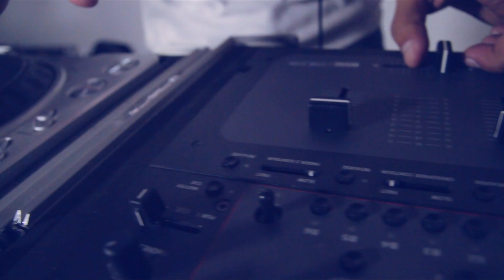Adair Lion & Jon Kilmer Studios - New Videos Trailer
Shot and Edited by Jon Kilmer